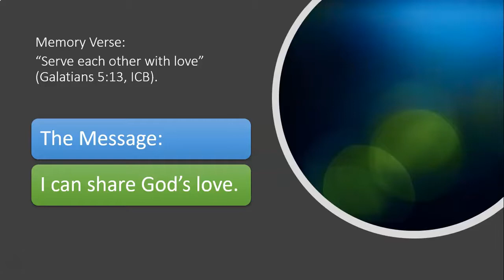"Captain Naaman's Little Maid" Beginners SS by Lawanna McCoy